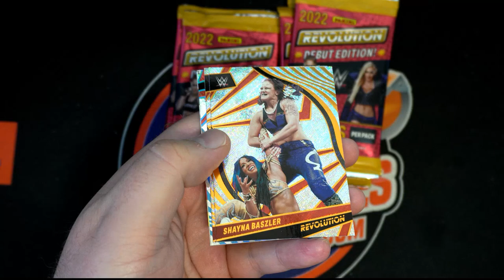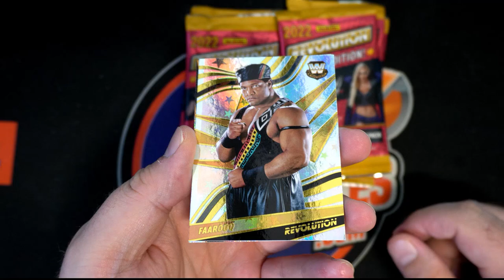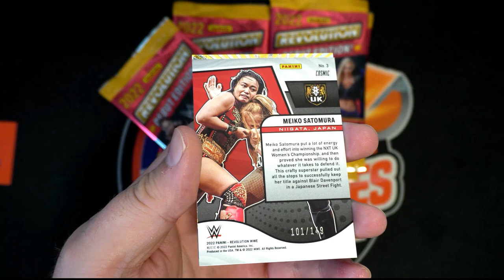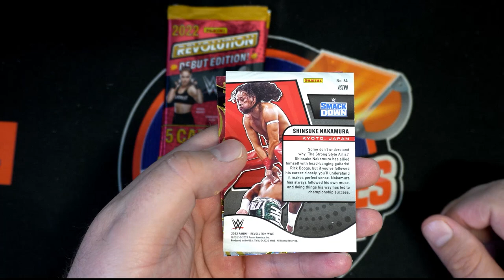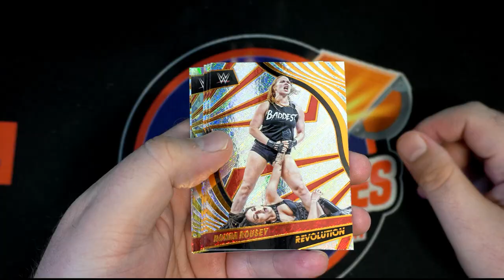2022 Panini Revolution WWE Hobby ID 22WWEREV104